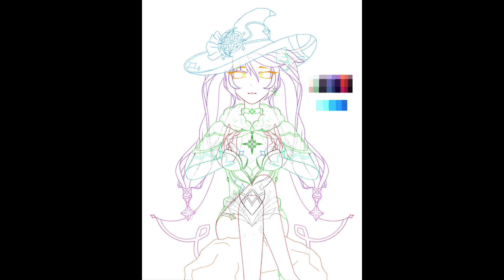Astrologist Mona Megistus! (Genshin Impact Mona Speedpaint)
Info:
Drawing and recording: IbisPaint X
Editing software: iMovie